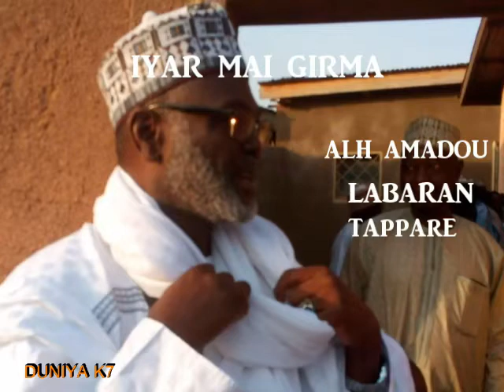sunan HALIMATOU labaran tappare ngaoundere Cameroun